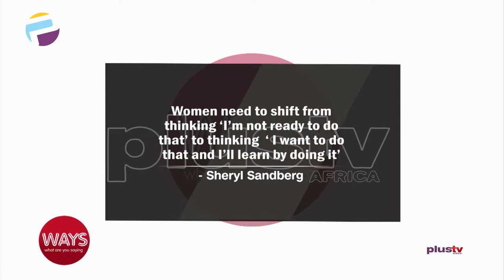Why Women Are Not Ready For Certain Positions?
Women Need To Shift From Thinking 'I'm not ready to do that' to thinking 'I Want To Do That And I'll Learn By Doing It.' - Sheryl Sandberg

Adeolu Adewumi-Zer, MD/CEO, Allianz Nigeria Insurance LTD joined the conversation.